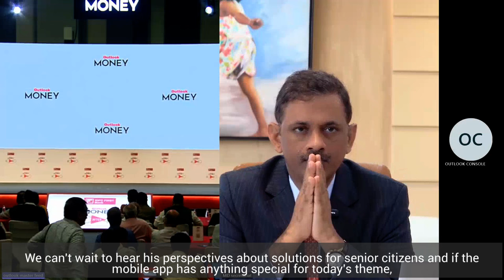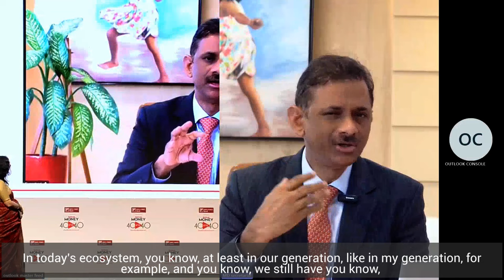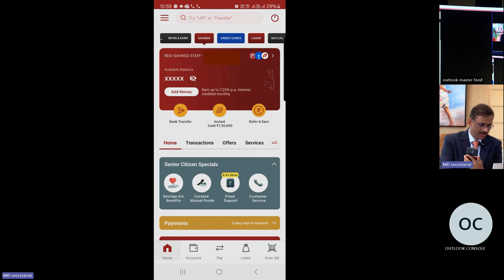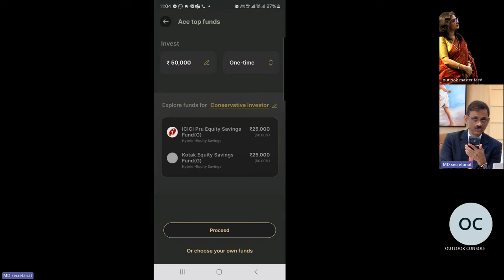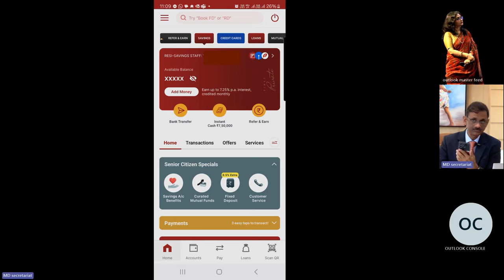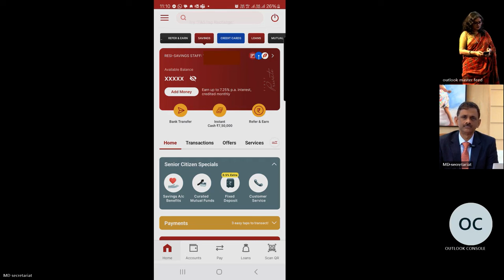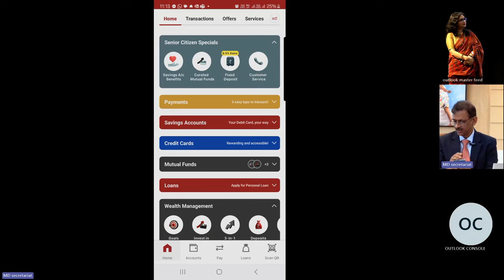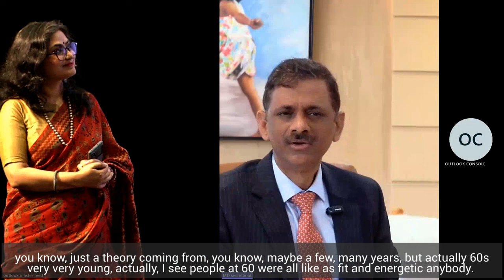Mr V Vaidyanathan's keynote speech on Senior Citizens at Outlook40After40 Retirement Planning event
Happy to share an interaction with Outlook India on an event focused on retirement planning, organised by IDFC FIRST Bank.

The truth is, for the well-off those with investments in shares, PMS, AIF, etc. retirement may not pose a significant issue. However, for middle-class and lower-income individuals, who often live day-to-day, their expenses grow alongside their income from their 20s to their 50s. Suddenly, in their 60s, they may realise they have little or no annuity income. This can make it difficult for them to manage life and health-related challenges. Lack of retirement planning is a serious issue.

IDFC FIRST Bank has introduced a new app, which, as many of you know, has been rated India’s best mobile app by Forrester. In the upcoming release, we are introducing a dedicated section for senior citizens, offering tailored solutions to meet their needs.

At IDFC FIRST Bank, we already provide ZERO fees on IMPS, RTGS, cash deposits and withdrawals at branches, ATM transactions beyond five, SMS alerts, debit cards, and more services that are typically charged elsewhere. For senior citizens, we have added even more benefits, including a complimentary health benefit package.

When it comes to investments, senior citizens often face a dilemma about which mutual funds to choose, with thousands available in the market. To help, our bank suggests debt-oriented funds, selecting the best ones among them. This is purely an option, and senior citizens are free to ignore our recommendations and invest in funds of their choice.

For fixed deposits, senior citizens receive an extra 50 basis points, and there are no premature withdrawal charges.

We are also acutely aware that fraudsters often target senior citizens, preying on their fears. Phishing, vishing, OTP frauds, and scams are real threats. To protect our senior customers, we provide complimentary cyber security insurance coverage of ₹2,00,000.

Regarding retirement planning, we calculate the future value of money in today’s purchasing power terms. For example, ₹8 crore, 20 years from now, may be worth only ₹2 crore in today’s terms. We give senior citizens the option to choose how much they want to retire with, then calculate how much they need to invest to reach that target, based on long-term historical mutual fund returns. For instance, if you need to invest ₹1 lakh every month until 2044 to accumulate ₹8 crore, we can automatically debit your account and invest in selected funds. You can, of course, opt to handle your investments independently as well.

We also offer an option for digital customer service, specially designed for senior citizens.

We would like to take this opportunity to thank all senior citizens who have contributed so much to our lives through their often challenging circumstances. Particularly for those who lived through India’s 1980s and 90s, when per capita income was low and facilities were basic, you led tough lives. We are grateful to you, our elders, for raising us to become who we are today.

Finally, remember 80 is the new 60!

Best wishes